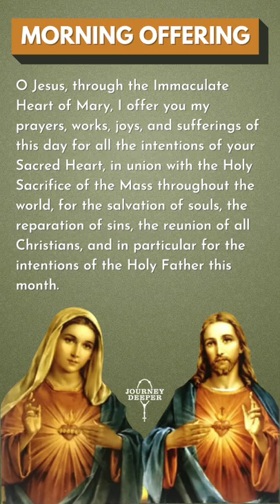Catholic Morning Prayer August 2022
In this Catholic morning prayer video for August 2022, we will begin our day consecrating ourselves and our lives to Jesus through Mary.  FULL VERSION

💚 A Year with Mary: Daily Meditations on the Mother of God

💚 St. Saint Benedict Cross Crucifix Medal 2 Tone Wall 10"

Prayers in this video:

🙏🏻 MORNING OFFERING 🙏🏻
O Jesus, through the Immaculate Heart of Mary,
I offer you my prayers, works, joys, and sufferings of this day
for all the intentions of your Sacred Heart,
in union with the Holy Sacrifice of the Mass throughout the world,
for the salvation of souls, the reparation of sins, the reunion of all Christians, and in particular for the intentions of the Holy Father this month.
Amen.